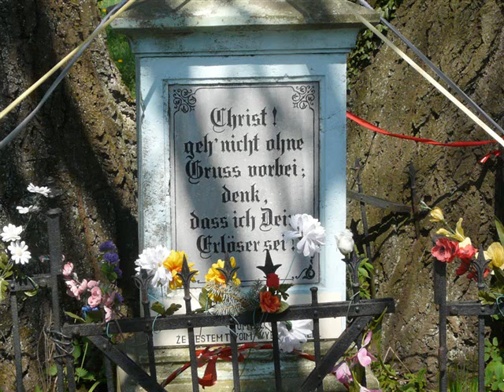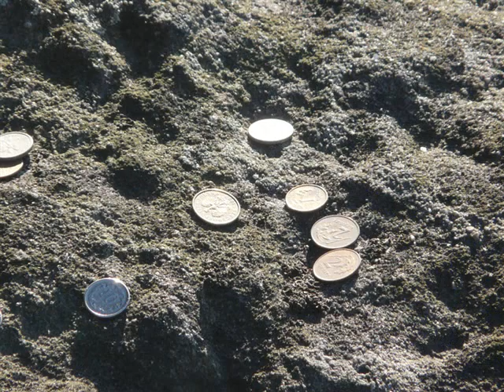Loreena McKennitt - Beneath A Phrygian Sky (Pierwszomajówka)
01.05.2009r wraz z przyjaciółmi wybrałem się na pieszą wędrówkę z Wambierzyc do Karłowa, a właściwie na Szczeliniec Wielki - najwyższy szczyt Gór Stołowych... Oto fotograficzny zapis tej wędrówki...

W podkładzie muzycznym...tym razem dźwięki celtyckie:

1. Loreena McKennitt - Beneath A Phrygian Sky

Zapraszam na wycieczkę...